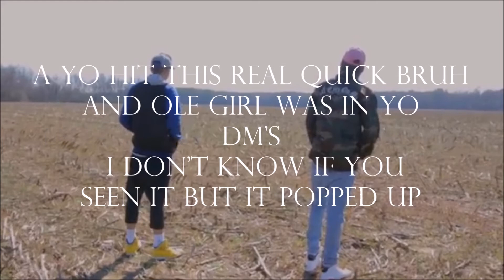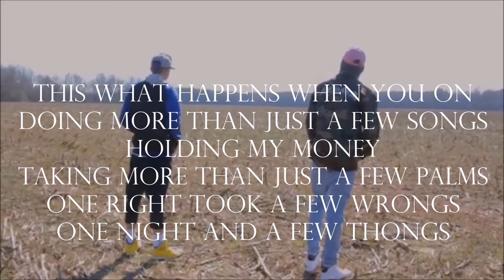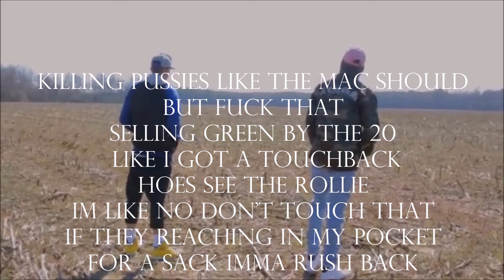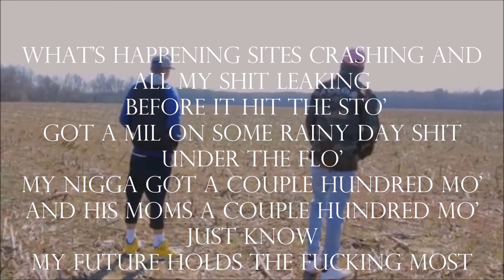Young Suave - Too Much For Social Media (Feat. Ziggy B) (Lyrics)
All Credit To Rightful Producer!